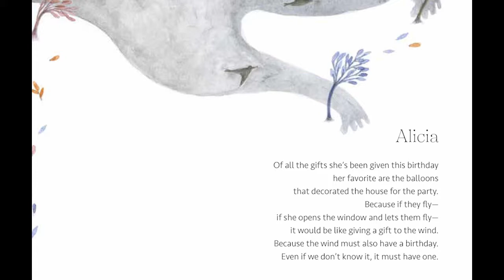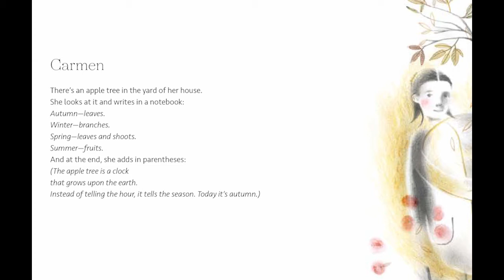NIÑOS: POEMS FOR THE LOST CHILDREN OF CHILE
Written by María José Ferrada
Illustrated by María Elena Valdez
Translated by Lawrence Schimel

On September 11, 1973, a military coup plunged Chile into seventeen long years of dictatorial rule. Only the return of democracy could reveal the full horrors of Augusto Pinochet’s regime: 3,197 people dead or disappeared—including thirty-four children under the age of fourteen.

This book is a stirring memorial to those victims and to the cost of extremism. Thirty-four poems—one for each child lost—consider the diverse hopes of these fragile young lives. From Alicia to Jaime, Héctor to Paola, Soledad to Rafael, they were brave and creative, thoughtful and strong. In these pages, some children watch for the changing seasons. Some listen for new sounds on rainy afternoons. And some can’t wait for their next birthday.

Featuring gentle, emotive poems and soft, pastel-toned illustrations, Niños is an unforgettable tribute to the children of Pinochet’s Chile and all those threatened by political violence across the world.

BOOK REVIEWS
“A book to be read and remembered: a tribute to children whose lives were lost to forces not of their own creation.” — Kirkus Reviews (starred )

“In this beautiful, haunting poetry collection—dedicated to the child victims of Pinochet’s Chilean regime, established in 1973—each of 33 poems focuses on one of the children: Alicia, who never celebrated another birthday but who could have loved balloons; Francisco, who loved to read; Jessica, Marcela, and Orlando, who enjoyed animals and insects. The short, heartbreaking poems bring to the surface the simple joys of life that these kids experienced for too brief a time, reflecting not only the many possibilities they were robbed of but also the acute way children have of noticing everything—the changes in a tree, the brightness of the sun, the different sounds raindrops make. At the end, the names and ages of all 33 children are listed, along with a poem dedicated to one child found alive. The soft, muted illustrations show the beauty of the world as seen through their eyes, tinged with the sadness of something lost, imploring readers never to allow children to go through this experience again.” — Booklist

“Dedicated to ‘the memory that helps us defeat monsters,’ the childhoods that Ferrada imagines for these young victims of violence—childhoods in which nothing bad happens, and there’s enough time for each to do whatever they like—feel both poignant and haunting.” — Publishers Weekly